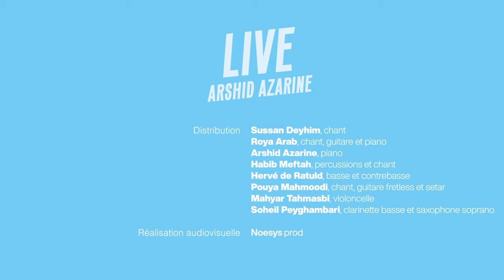Arshid Azarine, Le Printemps du Jazz Persan 2e édition - Paris 2022 | Live | La Seine Musicale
Live 🔴
ArshidAzarine, Sussan Deyhim, Roya Arab, Habib Meftah, Hervé de Ratuld, Pouya Mahmoodi, Mahyar Tahmasbi, et Soheil Peyghambari sur la scène de l'Auditorium de la LaSeineMusicale pour la deuxième édition du Printemps du JazzPersan le 01 avril dernier ! Un moment de musique et de partage à revivre en vidéo !

EnCabine : à l'occasion de son passage à La Seine Musicale, Arshid Azarine nous a accordé une interview, découvrez-là